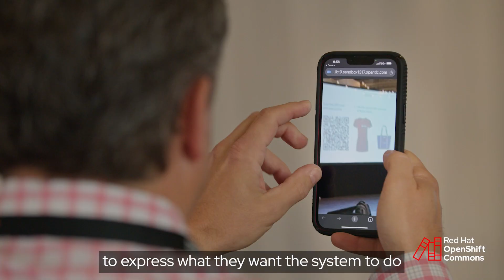Ansible Lightspeed: Using GenAI to produce automation content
Matthew Jones, Distinguished Engineer at Red Hat, describes how Ansible Lightspeed helps produce automation tasks and content using generative AI.  This lowers the bar for IT Admins and others who might not have experience crafting Ansible automation scripts and playbooks.